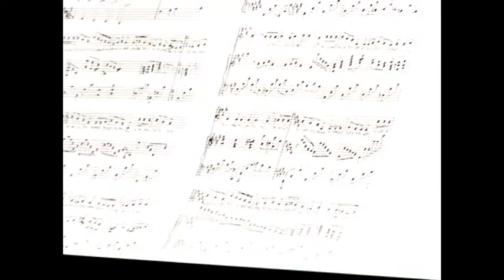"La Primera Comunió"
Cançó cantada per Maria Antonia Gomila acompanyada per Petra Riera amb música de Xavier Gelabert i lletra de Mn. Llorenç Riber a la Sal d'Art i Cultura de la Fundació Trobada de Manacor.